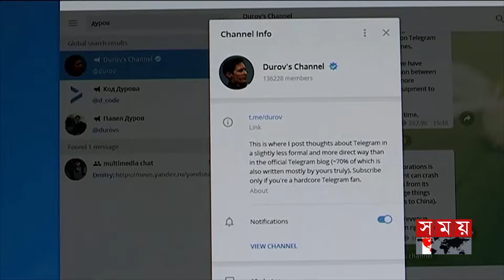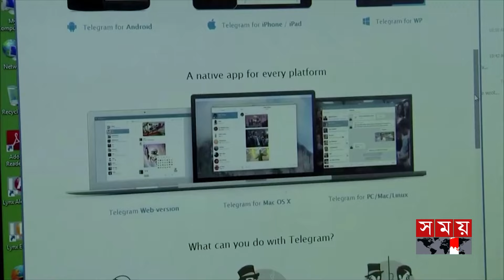টেলিগ্রাম'র সিইও পাভেল দুরভ ফ্রান্সে গ্রেফতার | Pavel Durov | Telegram CEO Arrested | French Airport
টেলিগ্রামের প্রধান নির্বাহী কর্মকর্তা পাভেল দুরভকে গ্রেফতার করেছে ফরাসি পুলিশ। স্থানীয় সময় শনিবার সন্ধ্যায় প্যারিসের উত্তরে একটি বিমানবন্দর থেকে তাকে গ্রেফতার করা হয়

Somoy TV: t.ly/Se1z
Somoy TV Bulletin: t.ly/iqIq
Somoy Entertainment: t.ly/3dWC
Somoy Sports: t.ly/iASp
SOMOY TV ISLAMIC: t.ly/zU6a

Somoynews.tv: t.ly/Y7ab
খেলার সময়: t.ly/xJ5H
সময়ের গল্প: t.ly/EW3M
এ সময়ের বাণিজ্য : t.ly/m3ir

Groups:
Somoy TV (Official)✅: t.ly/ajiO
Somoy Entertainment✅: t.ly/8CLh
Somoy Business✅: t.ly/4xaJ